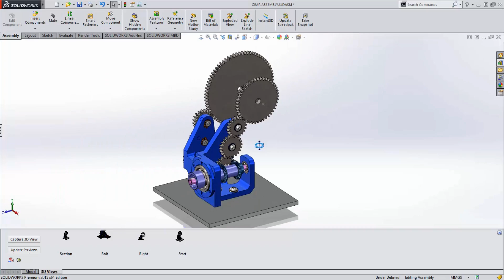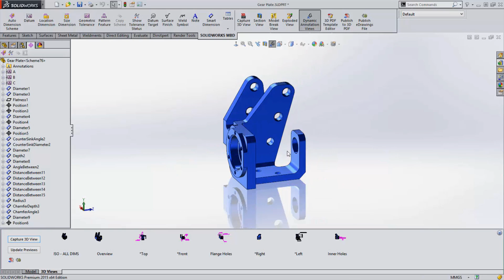What is SOLIDWORKS Model Based Definition - Part2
Part 2 of interview with SOLIDWORKS MBD Product Manager Oboe Wu discusses how to eliminate conversion of 3D data to 2D documents and fully leverage your 3D design data throughout your organization and partners to reduce redundant tasks.